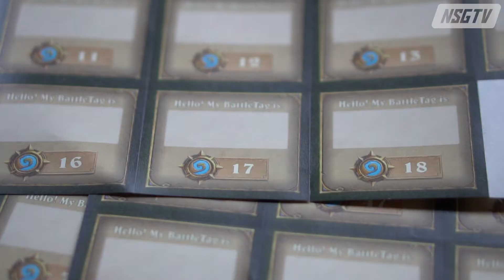Hearthstone Championship Tour at Localhost Philadelphia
128 worthy opponents will battle it out for $15,000 and HCT points in Localhost Philadelphia.